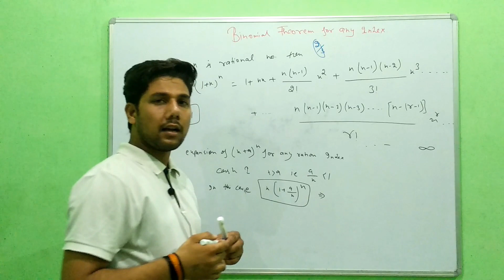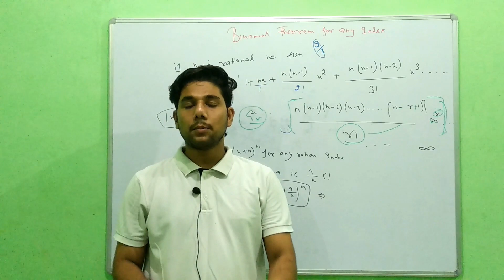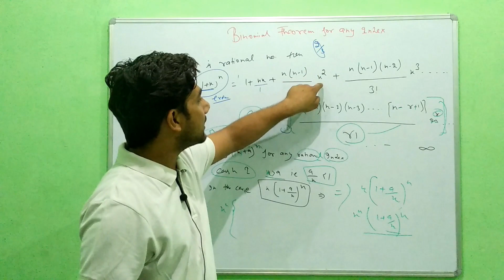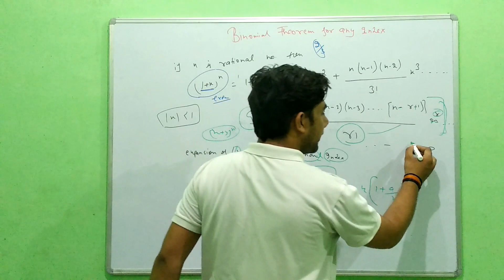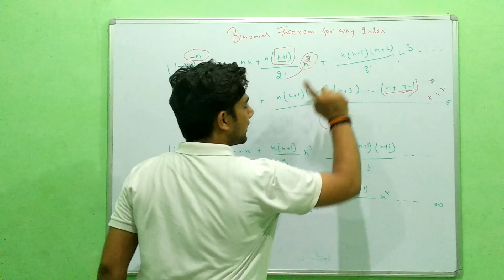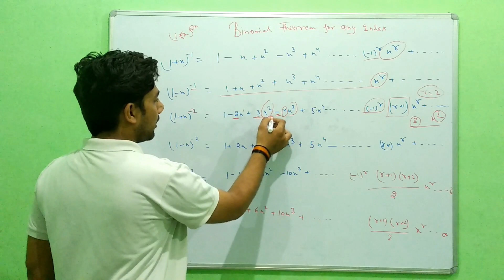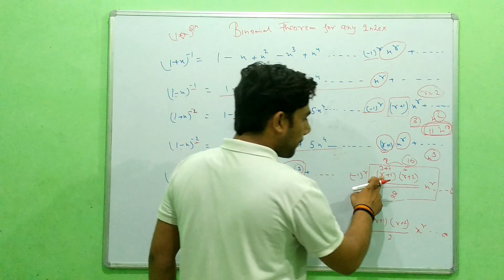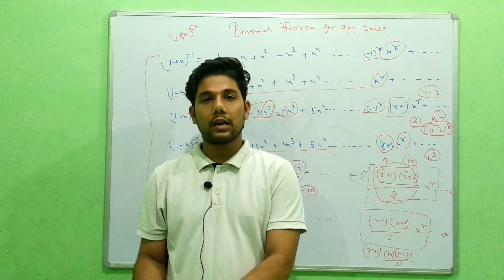Binomial Theorem For any Index ( negative or rational index) Short tricks / CONCEPT / SKYHEIGHTS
Topic : Binomial Theorem For any Index ( negative or rational index)  Short tricks
Language : Hindi
Prerequisite : knowledge of MCA Entrance  & NDA

This video demonstrates the need and Binomial Theorem For any Index ( negative or rational index)  Short tricks of binomial expression raised to some exponent. This video also works as Concept of  Maths based on the syllabus of NIMCET, NDA, IIT JAM, JNU MCA, BHU MCA, NIT MCA, & All Competitive Exam.